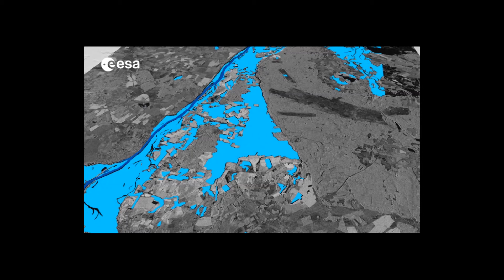Podcast on the High Level Science Policy Advisory Committee at European Space Agency (HISPAC)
Prof Chris Rapley dicusses the workings of the European Space Agency Advisory Committee as the newly appointed head of the committee.